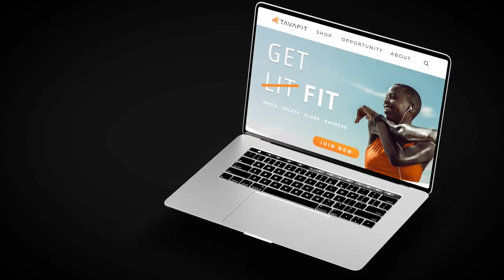Tava Lifestyle 2022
Get Tickets to The 2 BY 2 Event in Houston TX